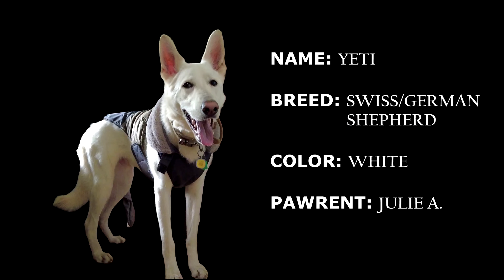BAG RAID! DOG EDITION | MUST WATCH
Watch and enjoy this vlog as I "BAG RAID" Yeti (my sister's dog). This is so cute 😍 and fun interacting with Yeti.